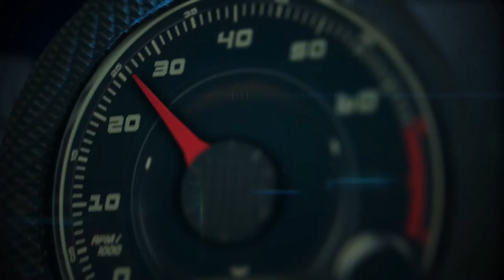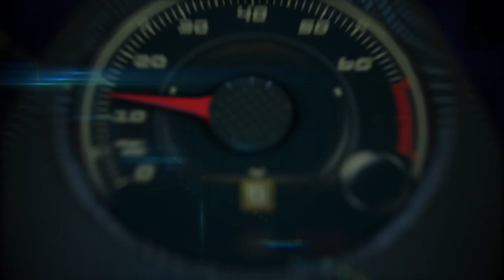Autos 0-60 - 2016 Chevy Cruze with Chief Engineer Al Manzor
2016 Chevy Cruze with Chief Engineer Al Manzor at the Chevrolet Powered by Innovation Program findnewroads.

Chevrolet today introduced the all-new 2016 Cruze – a larger and lighter, more efficient and more sophisticated evolution of the brand’s best-selling global car.

Packed with new technologies such as available Android Auto, Apple CarPlay and new active safety features, as well as a more spacious interior and an athletic, aerodynamically optimized design, the 2016 Cruze elevates the compact car segment – from San Francisco to Shanghai and from Boston to Buenos Aires.

It will be offered in more than 40 global markets and goes on sale first in North America in early 2016. A new, standard 1.4L turbocharged engine with direct injection and an SAE-certified 153 horsepower (113 kW) helps enable a General Motors-estimated 40 mpg on the highway with the available six-speed automatic transmission. Stop/start technology helps enhance the Cruze’s efficiency in stop-and-go driving.

The new turbo engine and a leaner architecture that reduces up to 250 pounds (113 kg) also contribute to the new Cruze’s stronger performance, with expected 0-60-mph acceleration of eight seconds.